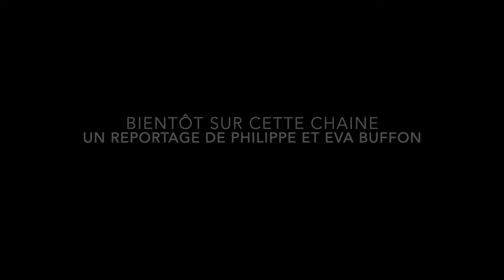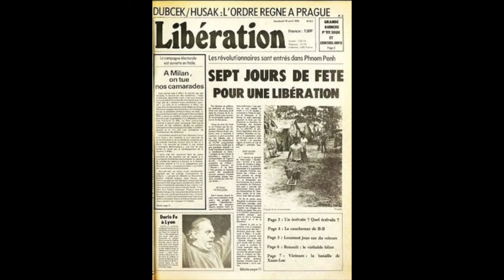Bande annonce Cambodge année zéro , Cambodge 2024